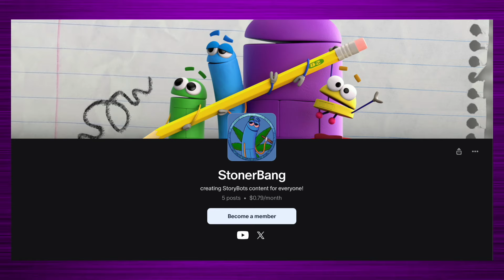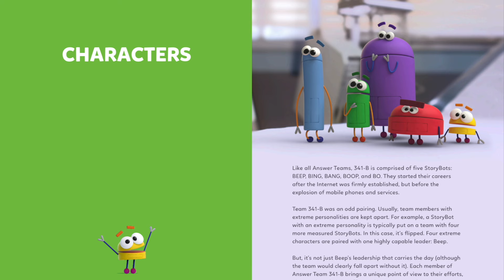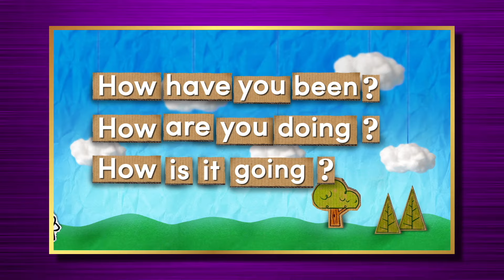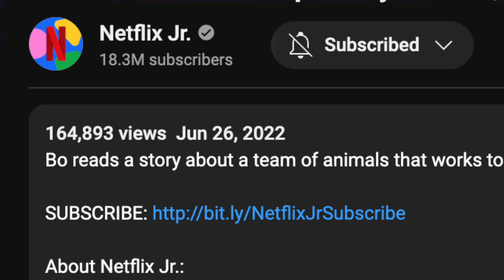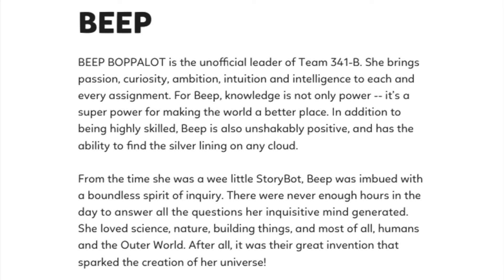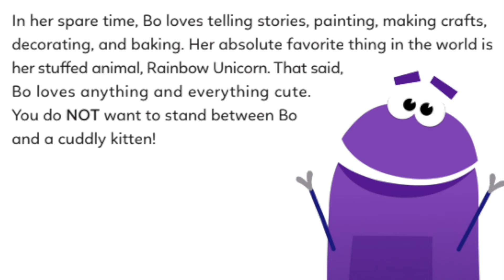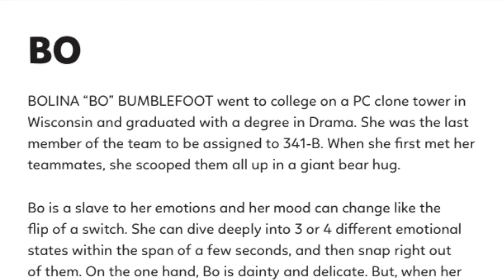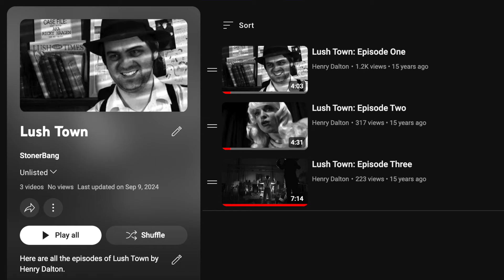The COMPLETE History of Bolina Bumblefoot | A Character Analysis of Answer Team 341-B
Howdy everyone! Another fine day for an upload, wouldn't ya say? And what a load we have today! We will finally be deep-diving into possibly one of the most important key figures in the StoryBots universe. This one goes out to the highly acclaimed voice actor, Erin Fitzgerald, for why this video was uploaded on her extraordinary day. As always, I hope you enjoy it!

(EDITOR'S NOTE: 2:34 to 3:21. I apologize for the low quality during that part. I had to cut out a piece of music from the video in order to comply with YouTube's copyright system, that being the Dancing Queen Orchestral Arrangement. You can sort of hear it during that part, but the voice-over was a bit crunched as a result. It does resume back to normal afterward though. If you want to listen to the uncut version, I have it in my Google Drive right

CHAPTERS:
0:00 Patreon
0:12 Introduction
3:50 Bo's Origins
6:36 Ask the StoryBots
13:28 StoryBots Super Songs
16:18 A StoryBots Space Adventure
20:19 StoryBots: Laugh, Learn, Sing
21:55 Super Silly Stories with Bo
29:11 StoryBots: Answer Time
40:56 A StoryBots Christmas
47:47 Why Is Bo So Important?
52:37 Conclusion
54:23 Creator Spotlights + Updates

Super Silly Stories with Bo: Theme Song (Instrumental) — StoryBots
Dancing Queen (Orchestral Version) — Royal Philharmonic Orchestra
Overcooked! (Penne For Your Thoughts Gameplay Version) — Goodkill Music
Main Menu — The Legend of Zelda: Collector's Edition OST
A Sky Full of Stars — Persona 4 Golden OST
N64 Bowser's Castle — Mario Kart Wii OST
Pedestrians Crossing — Skullgirls OST
Peace and Tranquility — A Hat in Time OST
Farewell — Paper Mario: Color Splash OST
"Lifelight" SSBU (664 Member Orchestra Version) — The 8-Bit Big Band
Olivia Having Fun — Paper Mario: The Origami King OST
Mountain Peak — xander
Somewhere In My Memory (Instrumental) — The City of Prague Philharmonic Orchestra
Olivia's Plea — Paper Mario: The Origami King OST
Final Hope (HQ Cover) — PokéMixr92
Baka Mitai (I've Been a Fool) — Yakuza OST
Staff Roll — Paper Mario: Sticker Star OST